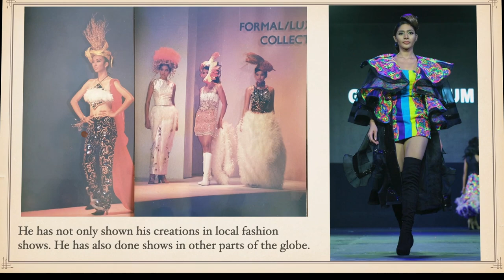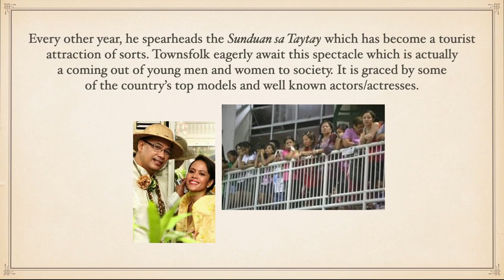Interview w/ Taytay, Rizal's Favorite Son, GENER GOZUM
This is Gener Gozum, fashion designer from Taytay, Rizal. He is one of the most respected artisans in the Philippines.  Enjoy!